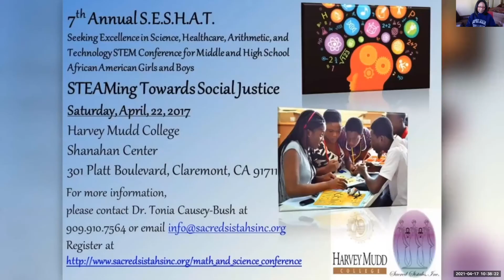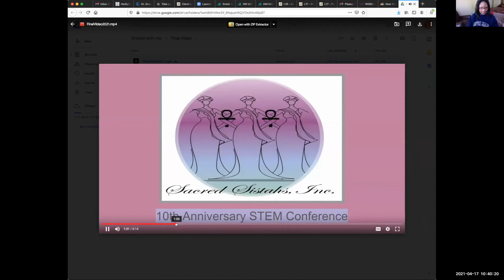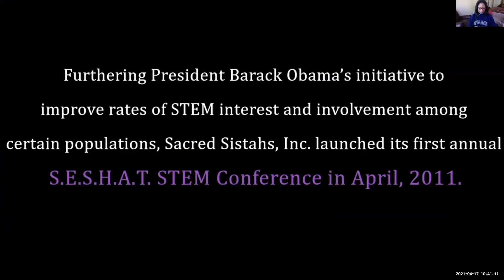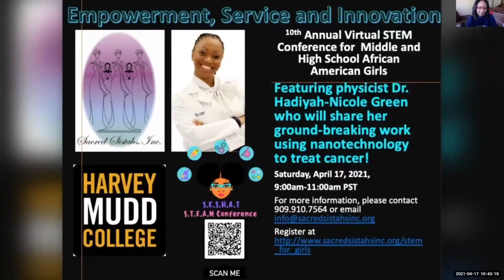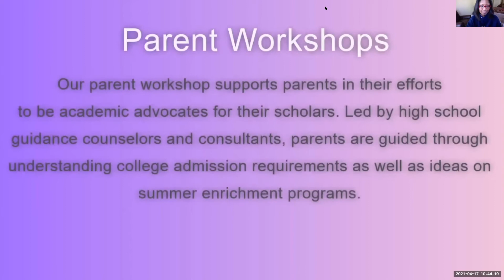Sacred Sistah's Hack-a-thon explanation